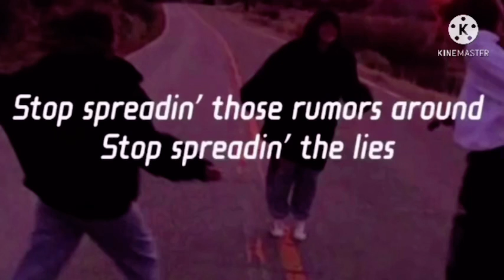What it feels like to play Mario Kart with family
Today I played Mario Kart with some of my family and... It went. Well???
Credits:
my twin sister
Me
My brother
My brothers girlfriend
Rumors- The Proud family